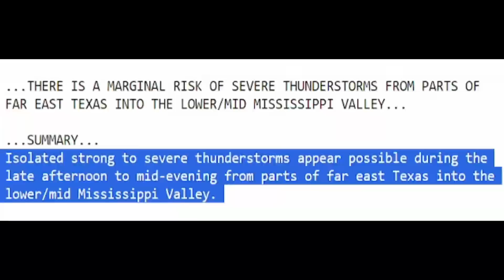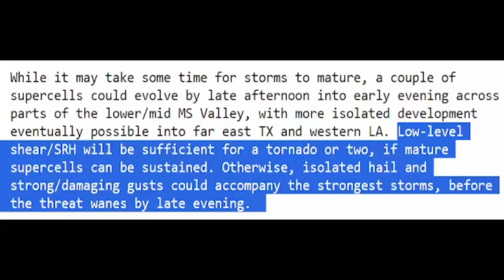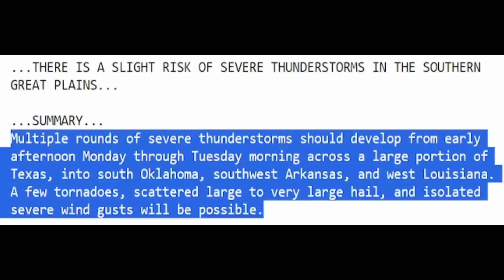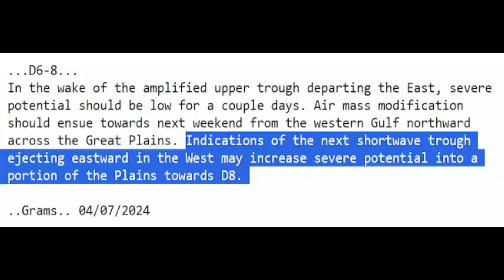Long-Duration Hailstorm Coming, Tornadoes, Damaging Winds & more..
We have 2 strong storms coming. This 1st storm will be a long duration hailstorm from Texas to South Carolina and potentially very large hail all the way through.
In this video I show you the latest information so you can better prepare.

00:00 Latest update
00:56 Severe weather update
01:56 2 Strong storms coming
03:02 Atmosphere update
06:26 Severe weather forecast &
      Who is at risk for severe weather
13:36 Damaging winds & flooding
17:00 Solar eclipse update &
      Special message